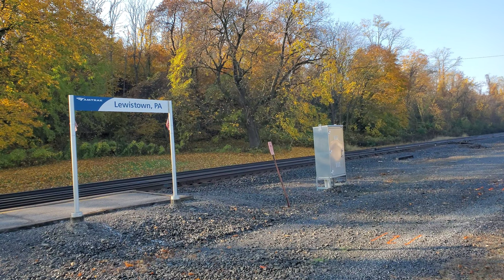Norfolk Southern freight trains at Lewistown, PA (11/02/2022)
Very light on traffic today, with only four manifests, two oil, two trash, and one coal train.

Timestamps:
0:00 Intro
0:10 39G (westbound manifest)
4:30 62V (eastbound empty trash)
7:57 63V (westbound loaded trash)
11:11 593 (westbound double coal drag)
17:12 11V (westbound manifest)
20:53 67R (westbound oil)
24:17 JVRR 2106 (short line local)
25:42 AMTK 42 (eastbound Pennsylvanian to New York City)
30:53 11K (westbound manifest)
35:21 6K4 (eastbound oil)
39:20 18N (eastbound manifest)
44:28 AMTK 43 (westbound Pennsylvanian to PIttsburgh, PA)
Lewistown is an Amtrak station located about 60 miles northwest of Harrisburg, Pennsylvania at PA 103 and Helen Street. The station is actually located across the Juniata River from Lewistown proper, a little less than one mile south of the center of town. It is currently served by two Amtrak trains a day, the eastbound Pennsylvanian to New York City via Harrisburg and Philadelphia at around 11:21 AM, and the westbound Pennsylvanian to Pittsburgh via Altoona at around 3:45 PM (and before 2005, it was also served by the Three Rivers, successor to the Broadway Limited). In between those trains are a large quantity of freight trains operated by Norfolk Southern. It is those freight trains that are the focus point of these videos, and there are a lot of them; the Pittsburgh Line is one of Norfolk Southern's busiest freight corridors with up to 50-70 trains a day. Much of that traffic is comprised of intermodals, as well as coal trains, manifests, and oil trains.

The station depot at Lewistown bears the distinction of being the oldest surviving structure to be built by the Pennsylvania Railroad, the original operators of the line.
If you like my videos, consider joining this channel to get access to perks:

Alternatively, you can give a Super Thanks by clicking on the Thanks icon.